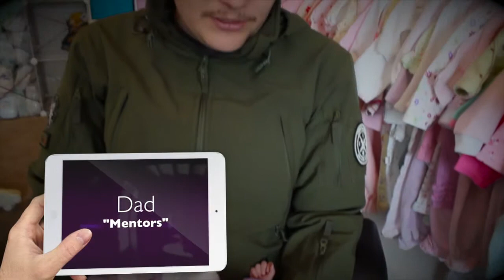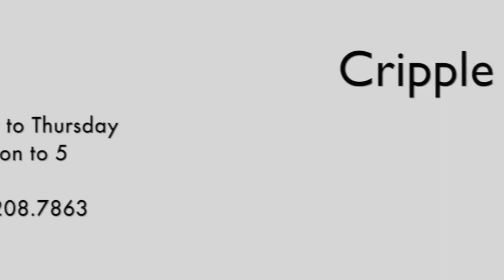CHOICES -- Serving Women and Families in Teller County, Colorado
If you've recently taken a pregnancy test or missed a period, you might be worried about an unplanned pregnancy.

If a baby isn't part of your plans, you might be looking for an abortion clinic to terminate your pregnancy. Get all the facts before you decide if an abortion is right for you.

Choices specializes in unplanned or crisis pregnancy solutions. You won't find anyone judging you or telling you what to decide. There's no hype, no politics, and we don't make money off of anything you choose.

This video includes footage of clients.

We're here to help with FREE medical quality pregnancy tests, and, above all, our staff will explain to you every option you have if you're really pregnant.

We understand that sometimes you need a place to process everything, to think through all your options, to feel safe to share what's on your mind.

If you are looking for an abortion clinic in Woodland Park or Cripple Creek, Colorado, we hope you'll visit us for free information about your pregnancy, abortion procedures, parenting and sexually transmitted disease.

Our goal is to provide a safe environment to assist and educate you during your unplanned, or crisis pregnancy. We are here to give you hope for the future, encouragement, and practical support during this time of Life. All services are confidential and free of charge.

Choices cares about you. And because we do not perform abortions or arrange adoptions, we have no financial interest in your decision. You deserve to make an informed decision.

Our services are available regardless of income, race or religion.